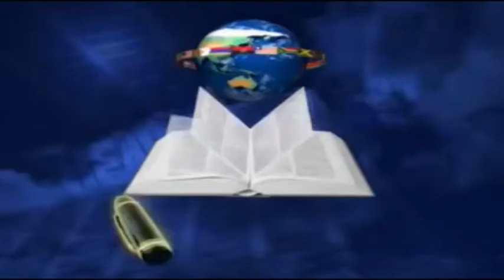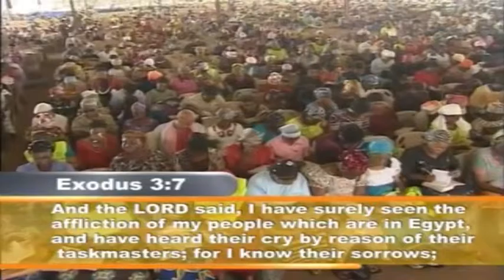THE LORD'S THEY THAT TRUST IN THE LORD PART ONE